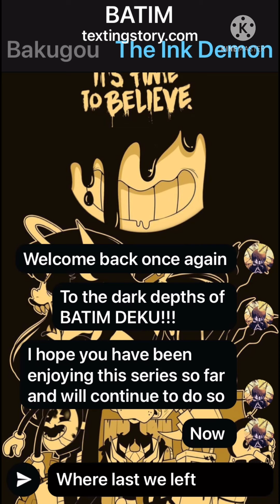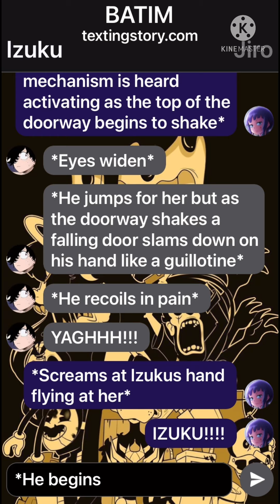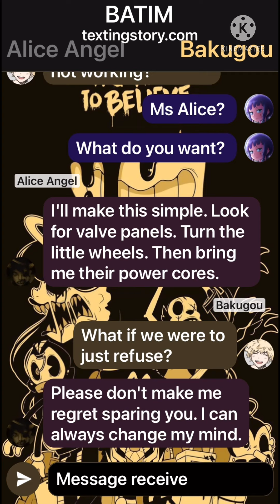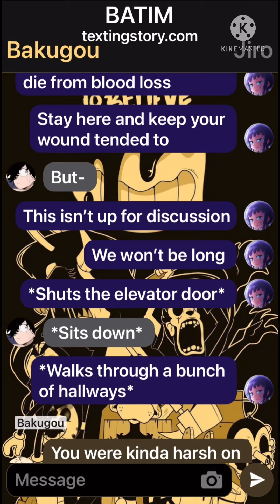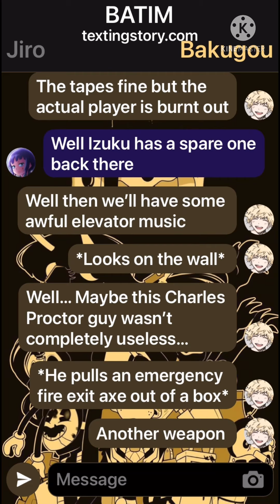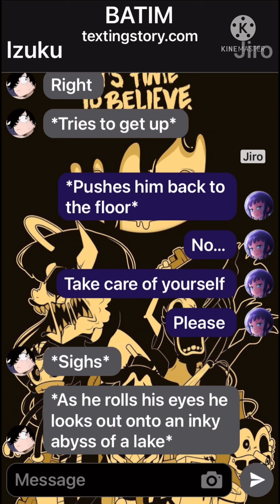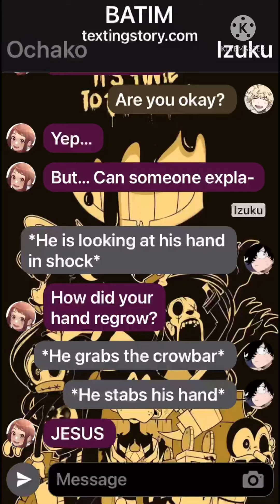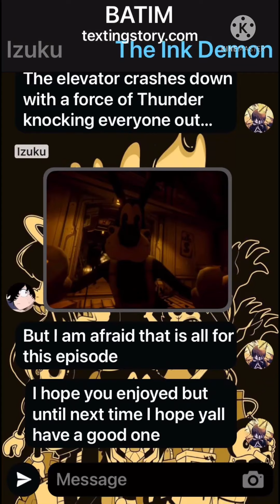Bendy And The Ink Machine Deku pt 4